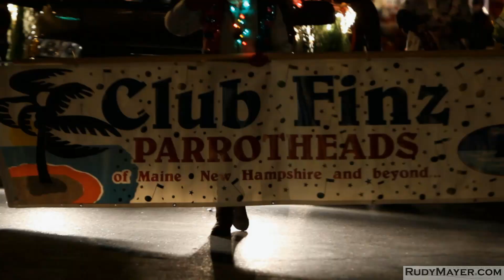The Holidays in Portsmouth, New Hampshire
- Another "Slice of Life in New Hampshire" by Rudy Mayer, a Realtor with Keller Williams Real Estate, Nashua.

Just 45 minutes from Nashua, Portsmouth, New Hampshire, a city of roughly 21,000 people, sits near the mouth of the Piscataqua River, a short, wide river that divides New Hampshire and Maine.

The region as whole is noted for its many restaurants, attractions and shopping opportunities.
Historic downtown Portsmouth boasts a quaint atmosphere of boutiques, unique restaurants and shops, people watching and entertainment, all against a backdrop of brick sidewalks, cobblestone streets and the beautiful waterfront.
The Portsmouth Holiday parade is a night time illuminated parade through Market Square, culminating with the arrival of the big man himself.  Residents grab a cup of hot chocolate from a downtown cafe and get into the holiday spirit.
Strawbery Banke holds it's Annual Candlelight Stroll, a magical holiday tradition amidst historic houses from four centuries decorated in period regalia, horse drawn carriages, gingerbread houses, live music, 18th century hearth cooking and so much more.